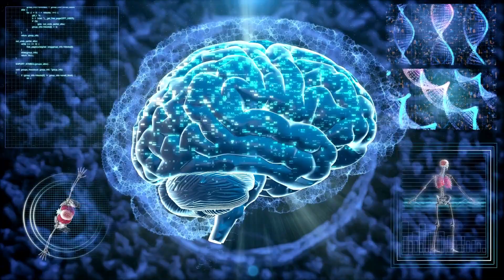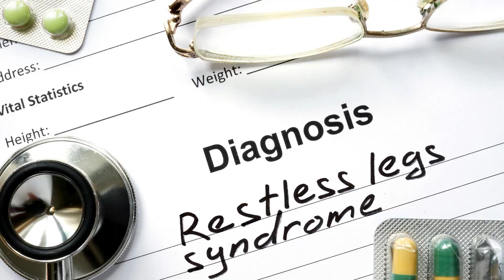Can Magnesium Help You Get a Better Night's Sleep?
Find out what science says about magnesium and its effects on sleep quality. Are you getting enough magnesium in your diet to fight insomnia?